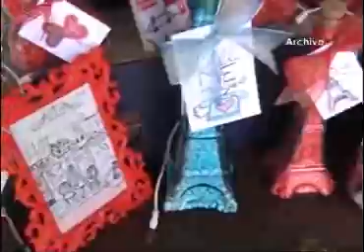Realiza PROFECO Operativo turístico vacacional